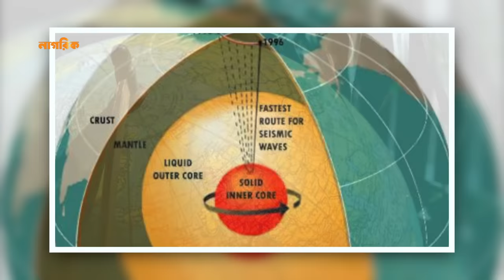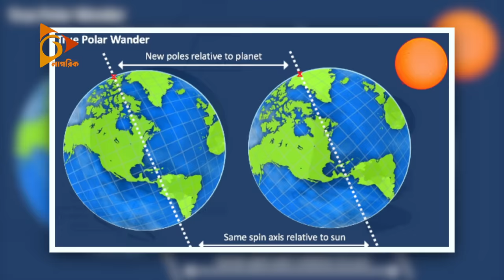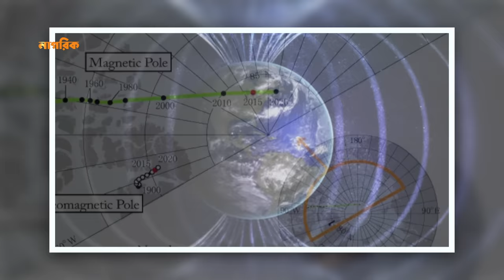পূর্বদিকে হেলে পড়েছে পৃথিবী !দায়ী কে ভারত না যুক্তরাষ্ট্র? | Earth | Nagorik TV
পূর্বদিকে হেলে পড়েছে পৃথিবী !
দায়ী কে ভারত না যুক্তরাষ্ট্র?